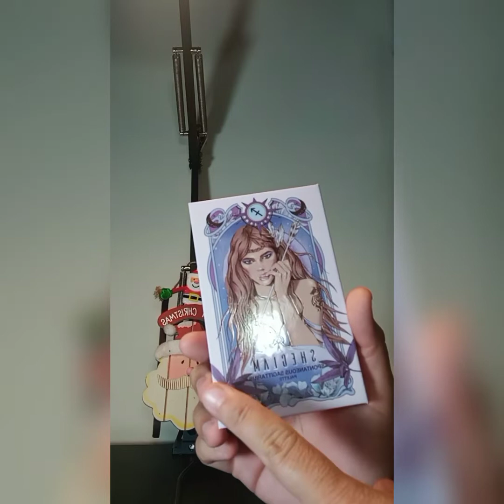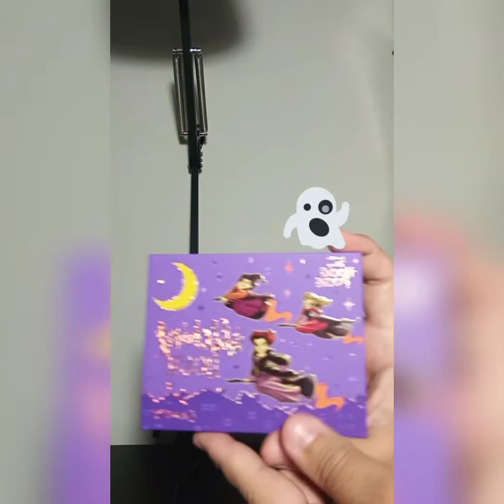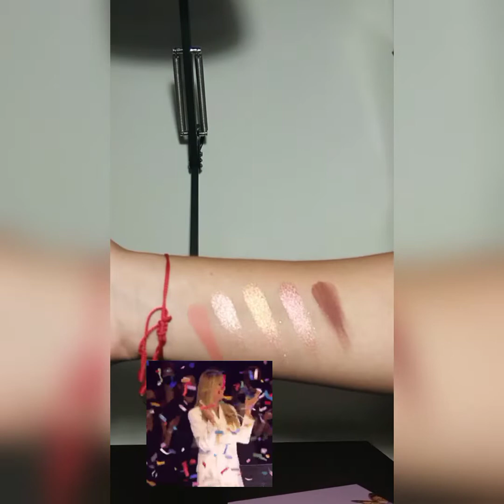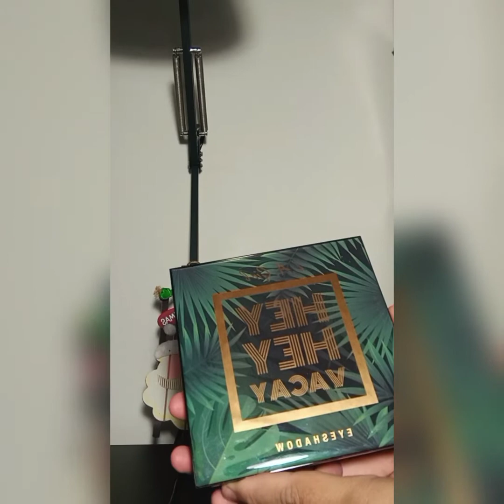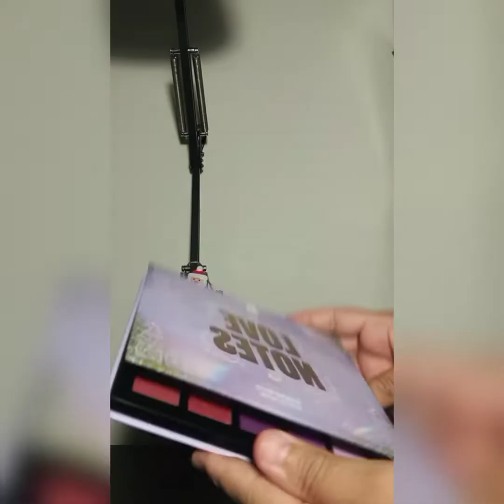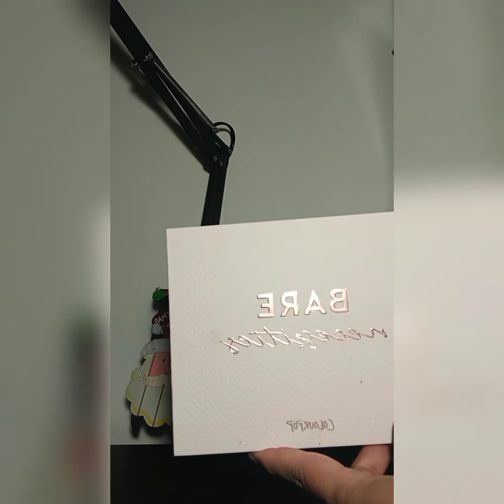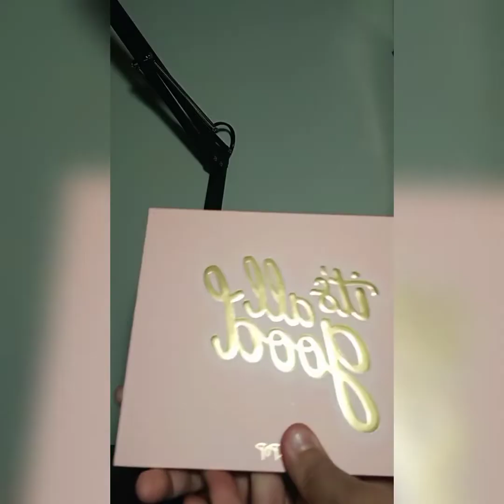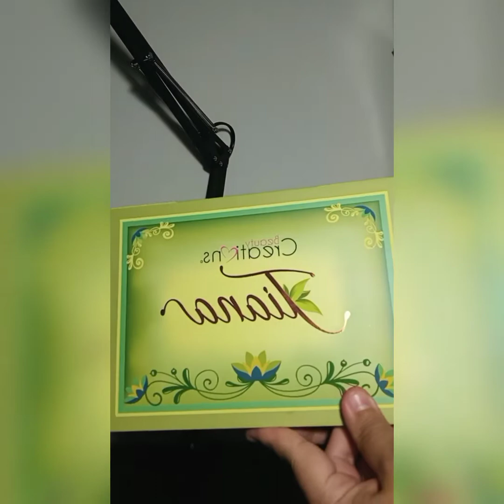Haul de paletas de maquillaje 🎨 ☺